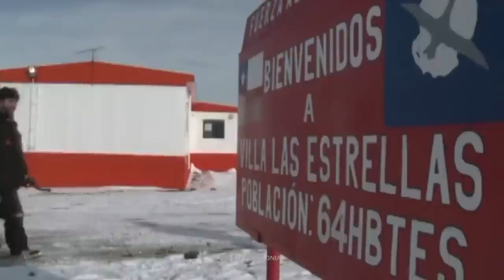The Most Isolated Place on the Planet, Which Is Impossible to Reach!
Have you ever wondered about the most remote and inaccessible locations on our planet? Well, Greenland, Iceland, or Antarctica are probably the first places that come to your mind. However, some places on earth are even more challenging to reach. These places typically hold a certain allure and fascination for many adventurous souls. In today's video, we will visit 15 hard-to-reach places on Earth. Also, ensure you turn on your notifications to know when we drop new videos. Let's go!